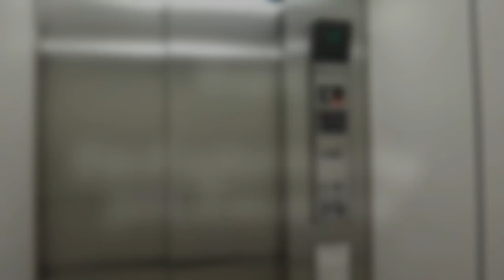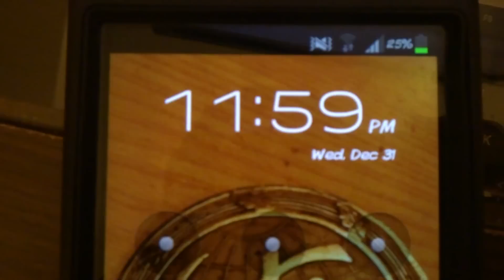Happy New Year! :D - An Animated Elevator Countdown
Filmed on December 31, 2014: Today is the celebration of the new year to come! :D I figured out I would give y'all a thankful story to what has happened during the year of 2014 and concluded with an animated elevator countdown to 2015! :D

ElevExplorings wishes everyone a VERY Happy New Year! :D